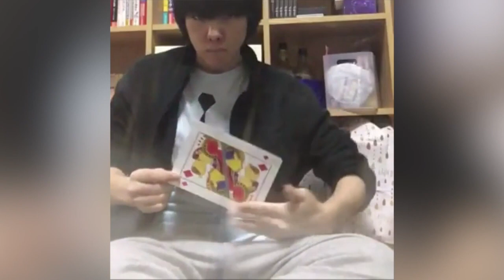"LA CARTE PASSE AU TRAVERS DE L'AUTRE"" - ZAPMAGIC - 10/11/18